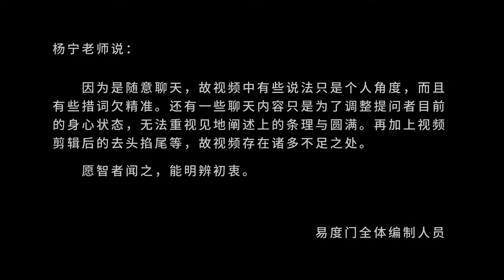你可以选择你的情绪的 易度门 聊天室汇辑2015年2月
你可以选择你的情绪的
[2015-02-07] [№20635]